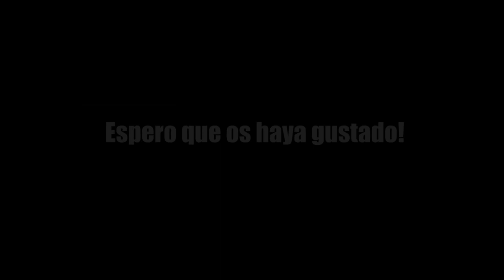DUPLICADAS , DUPLICADAS Y MÁS DUPLICADAS...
rainbow six siege montagne,
rainbow six siege best player,
rainbow six siege beta,
rainbow six siege bugs,
rainbow six siege blackbeard,
rainbow six siege best kills,